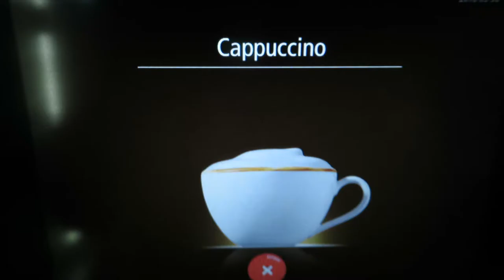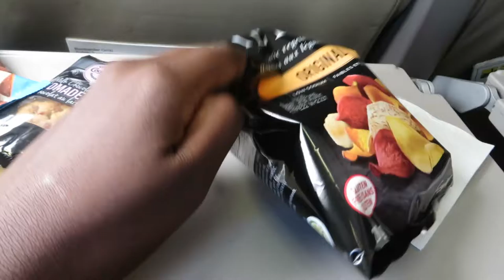TRAVEL THINGS | CHICAGO VLOG PART 1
OPEN ME :)

Hey, Royal fam this is part one of my Chicago vlog I'm gonna be uploading part to super soon i hope all of you are having an amazing thanksgiving babes :)